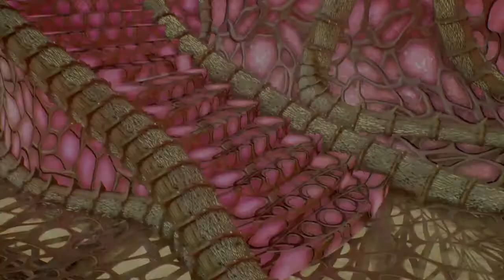Tales of Arise Demon Laser boss fight with cutscene